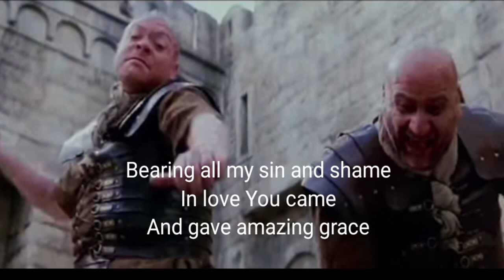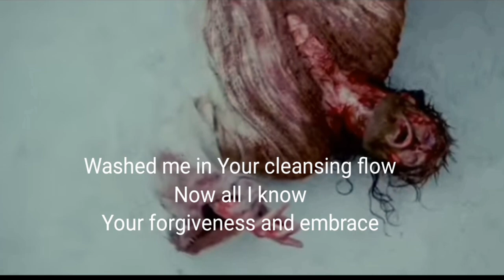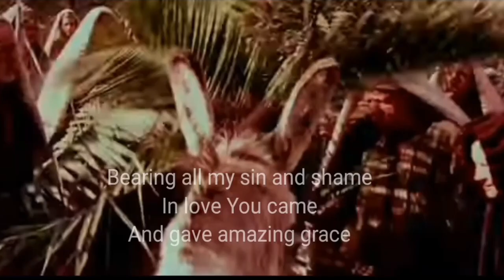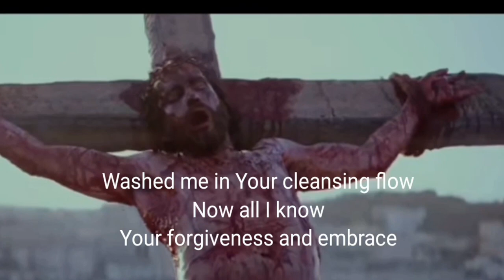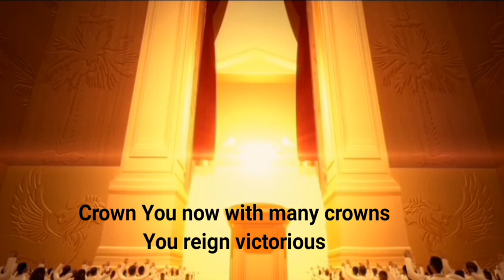Worthy is the Lamb - Korg Kross - Paino instrumental ( Lyrics)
personally accompaniment with my  KORG KROSS Piano,  strings and acoustic bass sound